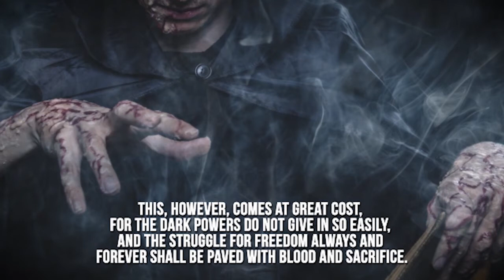The Road to Chidarra by Keith B. Perrin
The Road to Chidarra

Keith B. Perrin